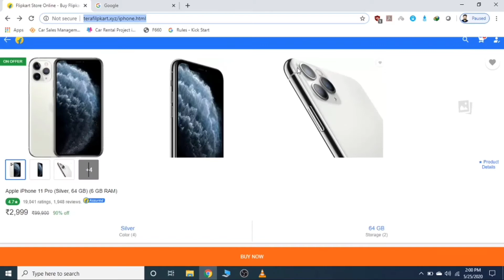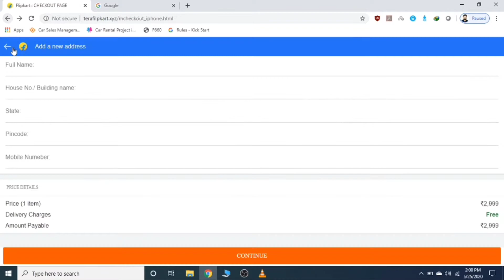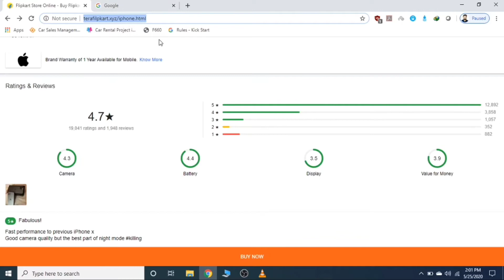Flipkart iPhone 11 Pro Flash Sale @ Rs.2,999/- Is True ? || Or Phishing ?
This video is all about Flipkart Sale 2020 Smart Phones Offers and Flipkart Fraud Website Explained.

Top 5 Best Smart Phones in Flipkart Big Diwali Sale
flipkart sale,
flipkart sale offer today,
flipkart sale 2020,
flipkart sale upcoming,
flipkart sale,
flipkart sale 2020,
amazon,
amazon sale great indian,
amazon sale great indian festival,
amazon sale great indian festival sale,
amazon sale offers today,
amazon sale offer,
diwali sale,
diwali sale on amazon,
diwali sale amazon